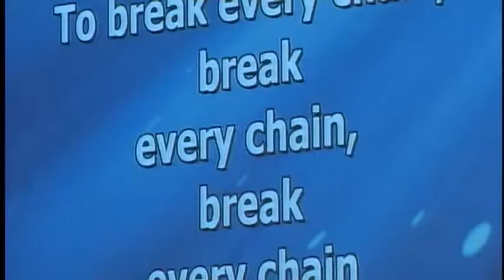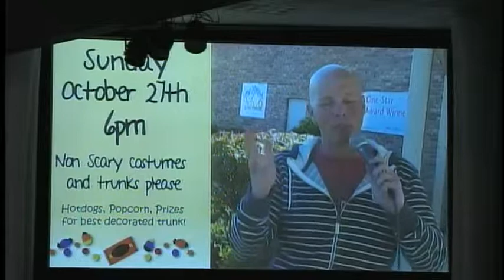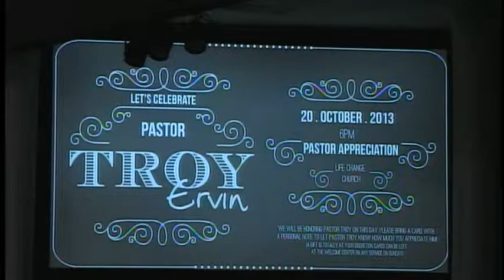Life Change Church Service (10-13-13)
4359 E Bauman Ln
Batavia - OH 45103
Service times: Sunday 8:45am, 10:15am, 11:45am & 6pm